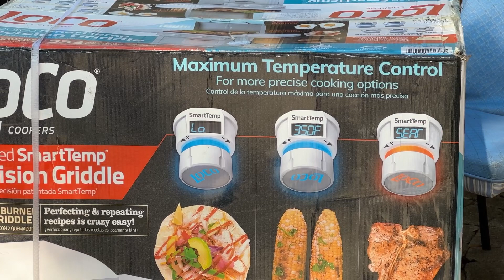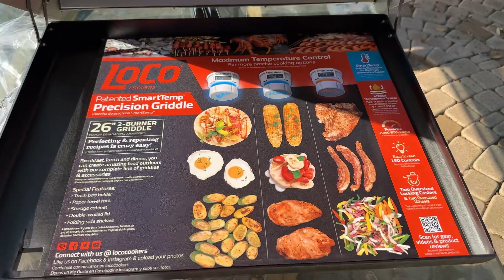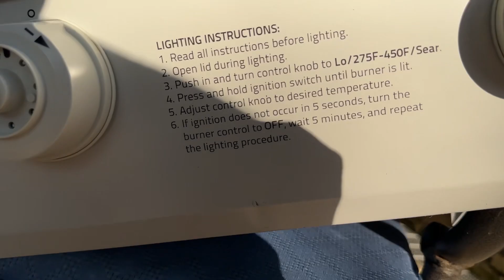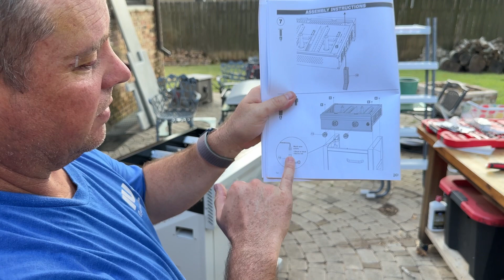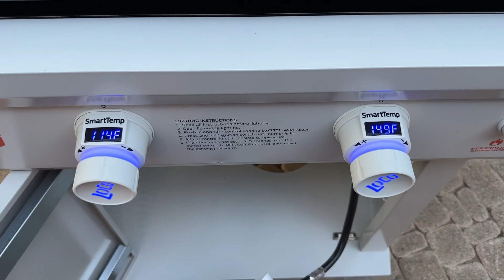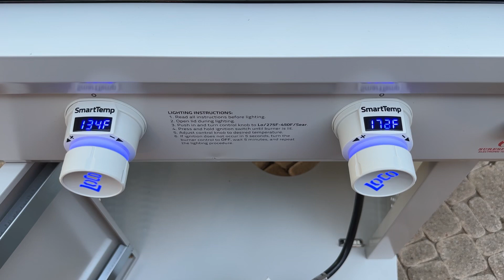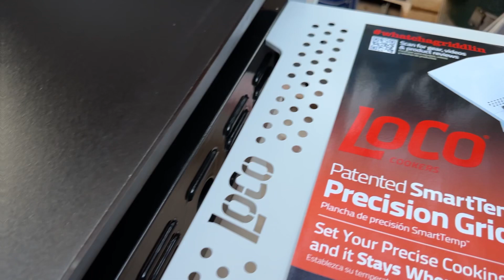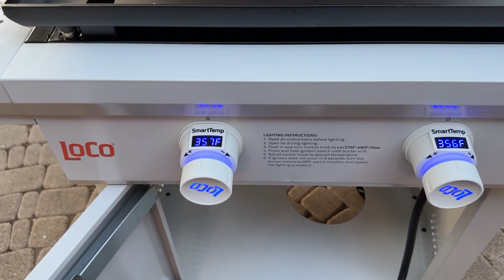Better than smoking? LoCo Griddle Unboxing & Assembly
The first video in the outdoor cooking playlist, this will cover the assembly of my new LoCo 26” 2 burner griddle (Series 1). I’m still learning to edit my videos, so please bear with me!